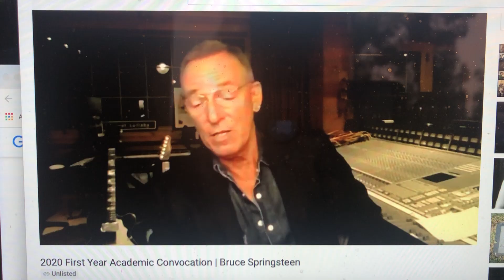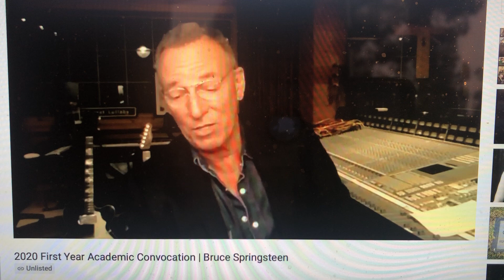2020 First Year Academic Convocation Part 1 of 3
Bruce Springsteen